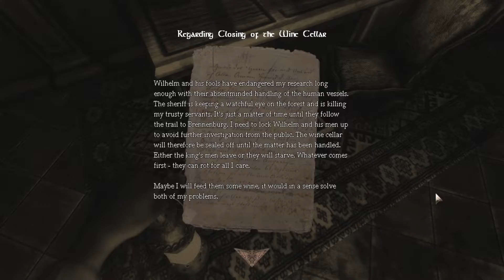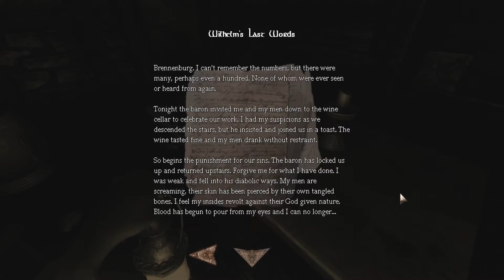First Encounter | Amnesia: The Dark Descent [Part 3]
Hello and welcome back to Amnesia: The Dark Descent. This time we grab the key from the archives and make our way through the wine cellar, as well we begin encountering our first few monsters...

* My Steam: Famed Killjoy